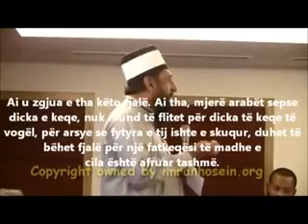Eskatologjia Islame Fillimi dhe fundi pjesa e 5